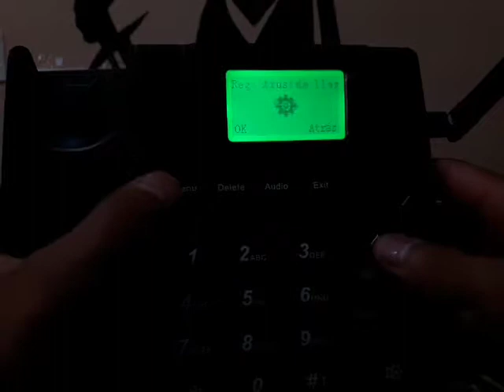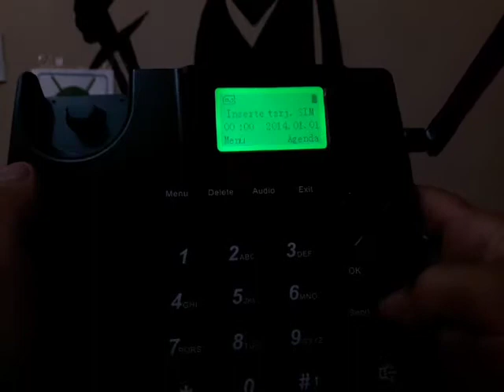RESETEAR TELEFONO SMSTECNO MODELO 3GSMS01